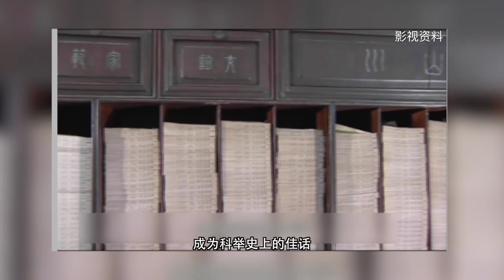Wang Yangming’s Story (4)